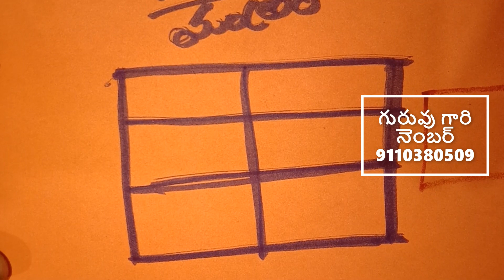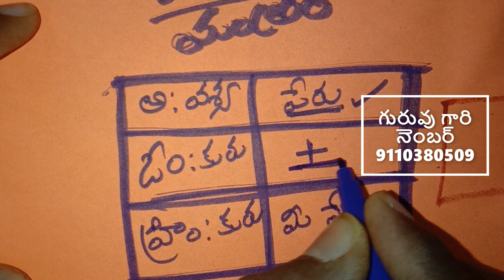vashikarnam |పేరు రాసి ఎవరినైనా వశీకరణ చేసుకోండి| maruguamndhu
vashikarnam |పేరు రాసి ఎవరినైనా వశీకరణ చేసుకోండి | vashikarnam| maruguamndhu